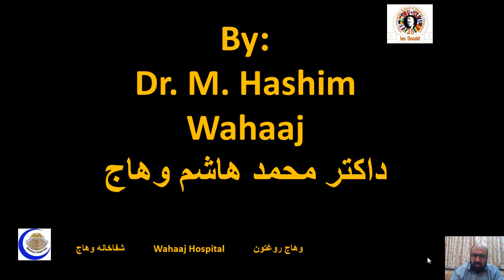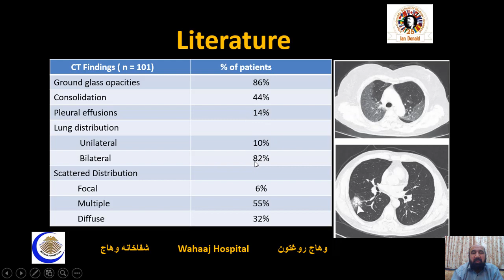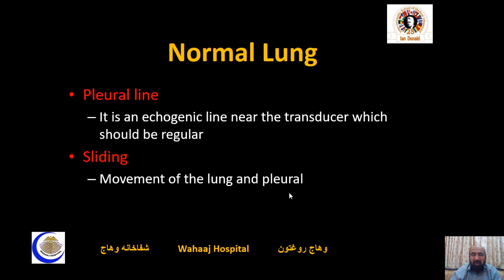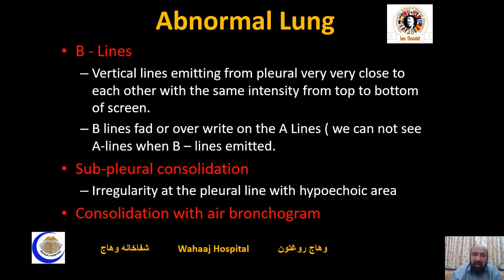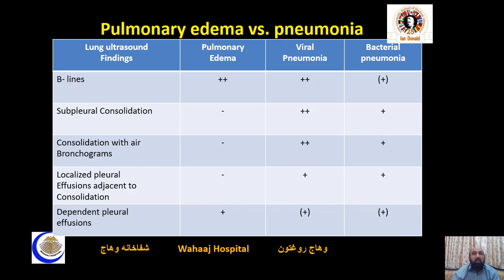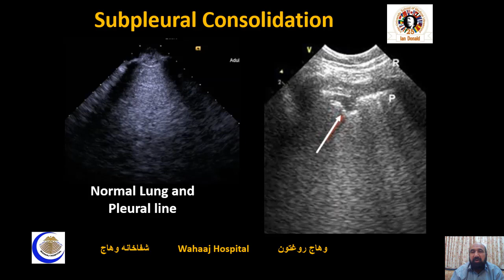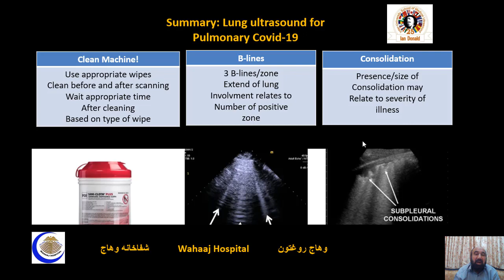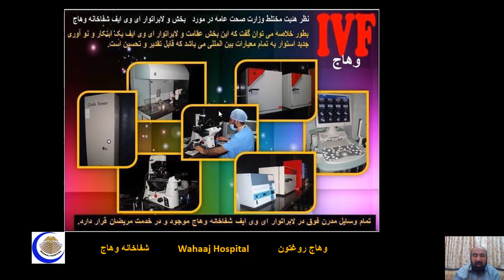Lung Ultrasound in COVID-19 patient, by Dr. Wahaaj.(Farsi/Dari)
Lung Ultrasound in COVID-19 patient, by Dr. Wahaaj.
التراسوند ریه/شش در بیمار کووید-19، توسط داکتر وهاج